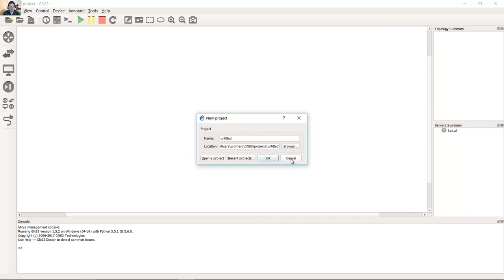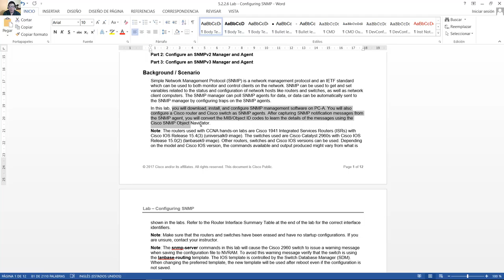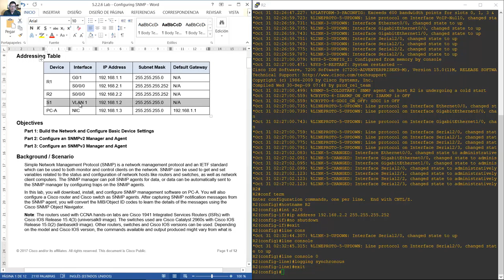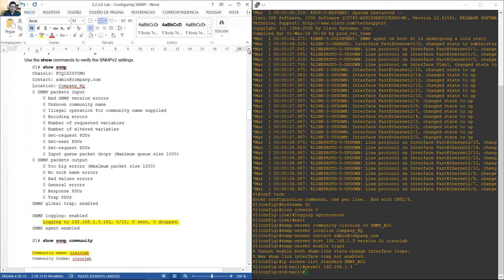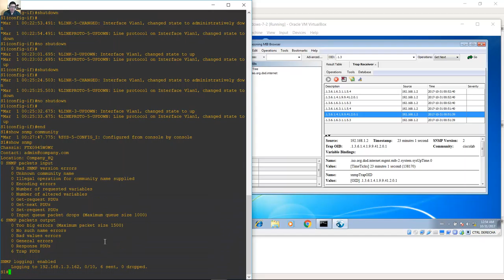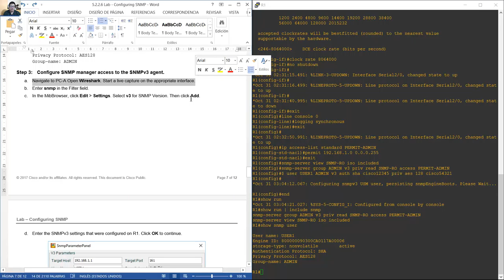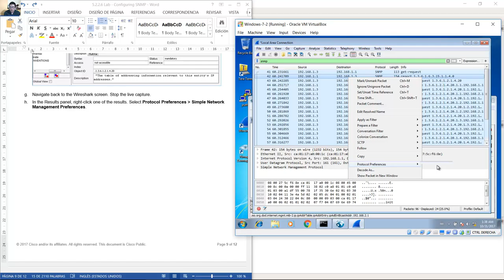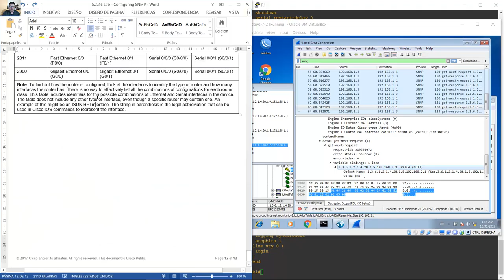5.2.2.6 Lab - Configuring SNMP - GNS3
CCNA Routing and Switching - Connecting Networks 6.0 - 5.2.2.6 Lab - Configuring SNMP - GNS3